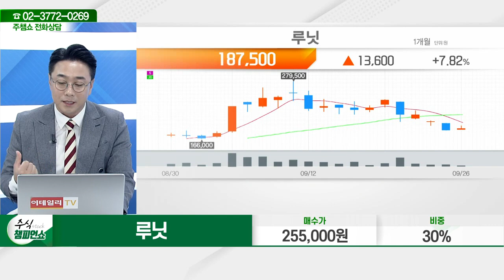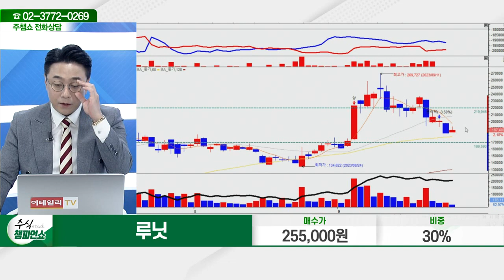루닛(328130)_황민혁 전문가_종목 상담 (20230926)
2) 유튜브: 이데일리TV 채널›생방송 채팅창